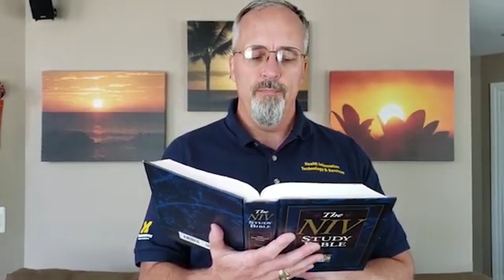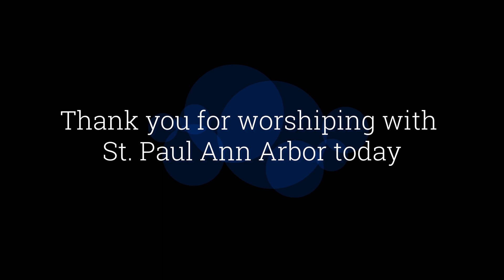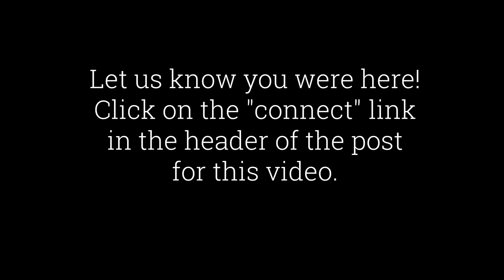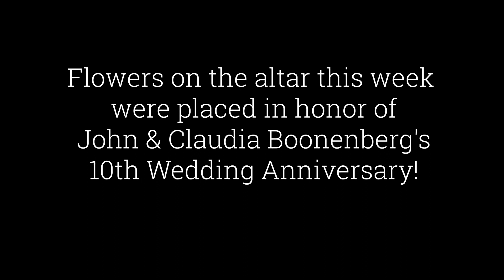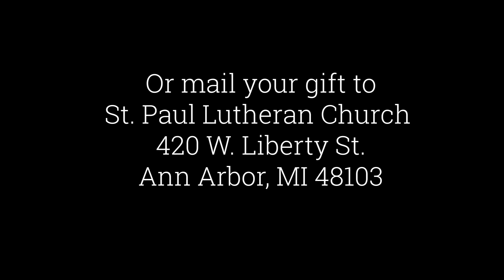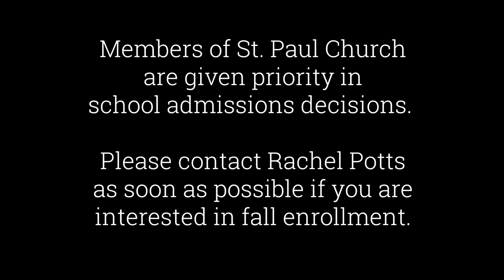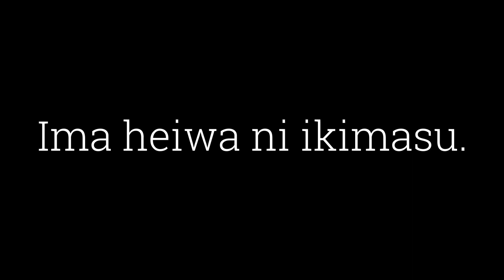Unfamiliar Accents - Worship August 16, 2020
"Unfamiliar Accents." Welcome to worship today, August 16, 2020! Pastor Neuendorf shares a message from Matthew 15 titled, "Unfamiliar Accents" He says, "It doesn't mean much to us when we read that Jesus met a Canaanite woman, but what if we add an accent? Strange clothing? Unfamiliar foods and their unfamiliar smells? Odd customs? Suddenly we too assume that she wouldn't fit in our church. But Isaiah says she has always been in God's plan."